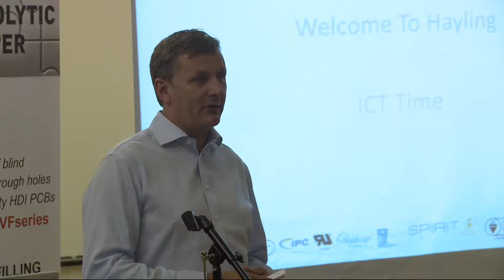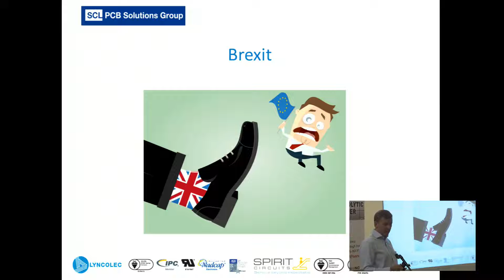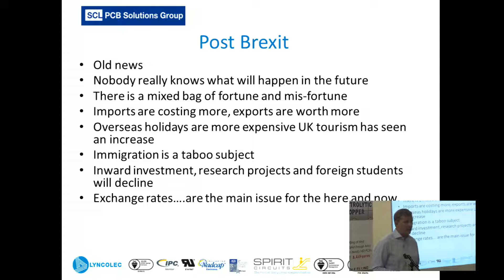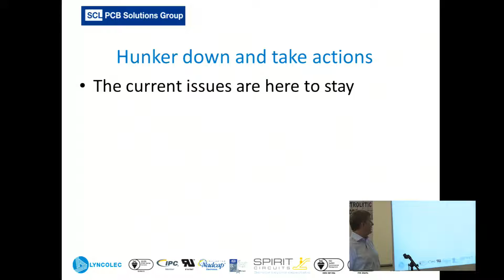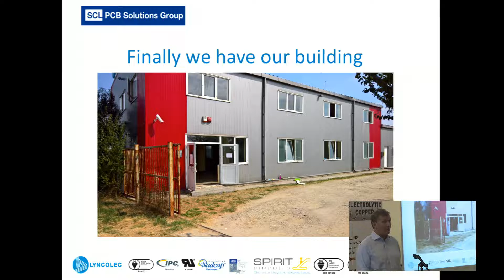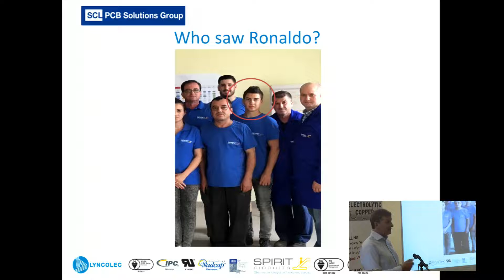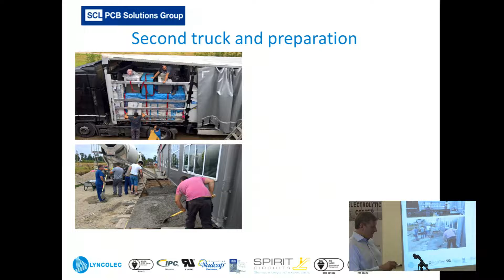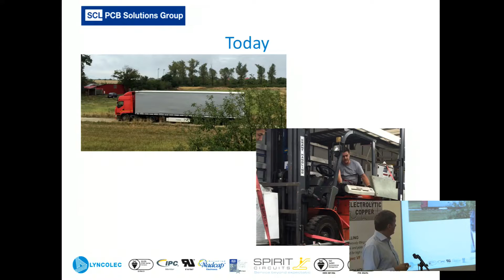ICT Seminar 20/09/16 - Steve Driver Presentation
Spirit Circuits MD presents on topics including Brexit and their new factory in Romania